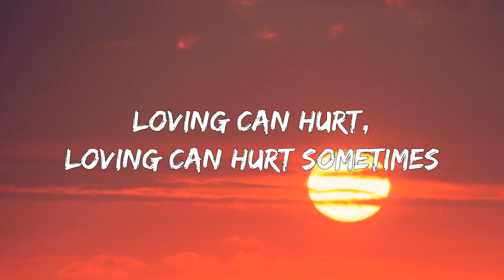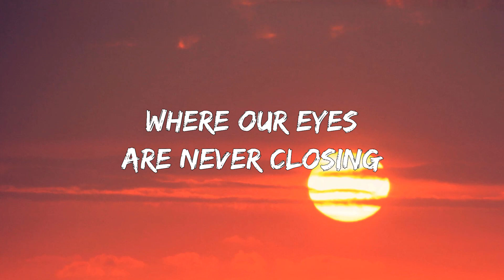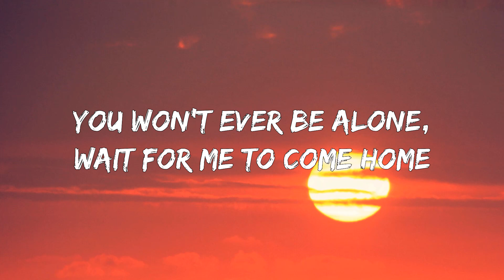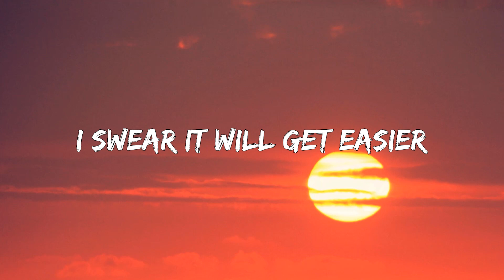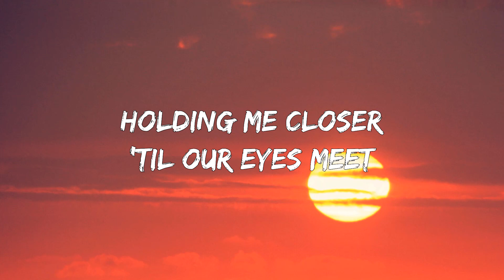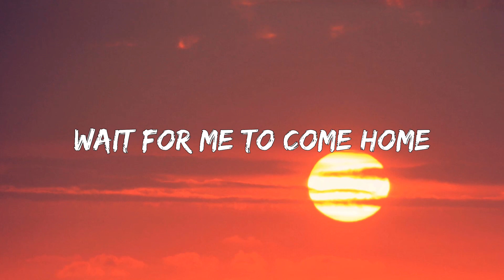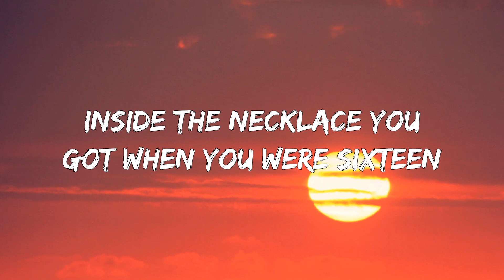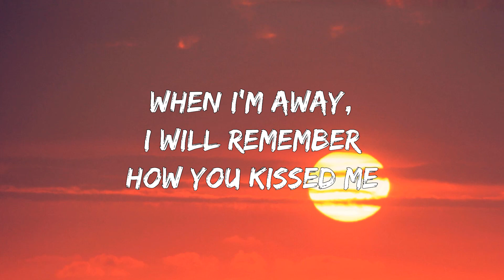Photograph - Ed Sheeran (Lyrics/Letra)